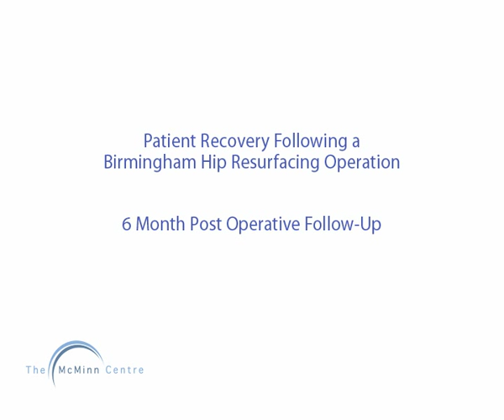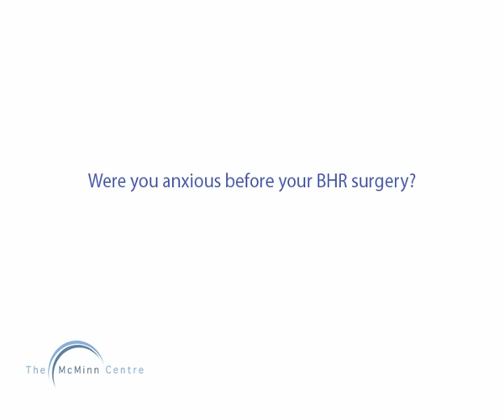Six Month Patient Recovery and Rehabilitation Following a Hip Resurfacing (BHR) Operation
Jim Jenkinson tells us that "all is well" at the six month stage after having a right Birmingham Hip Resurfacing (BHR) operation in 2010 performed by Mr McMinn. Jim is now exercising regularly and not getting any pain at all, continuing his sensible approach to recovery.

This video is part three of a four-part documentary about Jim's rehabilitation. To see his updates from post-operation, two-months and a year, please visit our

Jim Jenkinson is back in the gym six months after a right Birmingham Hip Resurfacing (BHR) operation performed by Mr McMinn. Jim feels that there is nothing that he can't do within reason, whilst remaining sensible and careful with his rehabilitation. He is looking forward to getting back to running and the gradual increase of a low impact exercise routine has helped in leading Jim towards this goal.

Jim was anxious before the operation, as can be expected with any major surgery. All of his pre-operation doubts have been dispelled and after following the recovery guidelines given to him, he is well on the way to being back to normal.  Jim said that the outcome of his BHR operation "more than fulfilled my expectations."

He has since become a big advocate for the Birmingham Hip Resurfacing (BHR) procedure. "It completely transformed my life." Jim now uses the gym more than he did before his operation and it is all down to his BHR. "It has been fantastic for me."

For more information on Derek McMinn and the Birmingham Hip Resurfacing please